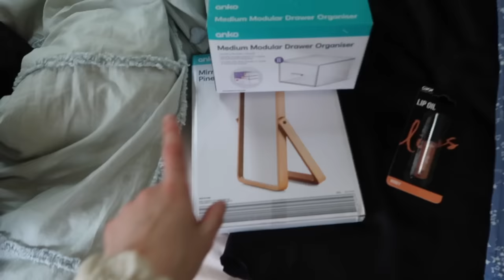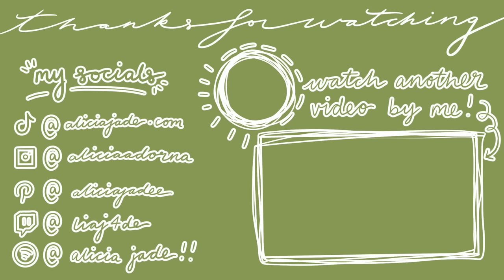VLOG!! Spend the day with me ⭐️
So I finally attempted to vlog a day in my life, I’m not really used to logging for YouTube so this was a bit different for me, let me know your thoughts and if you’d like more content like this! Anyways I hope you enjoy this video!